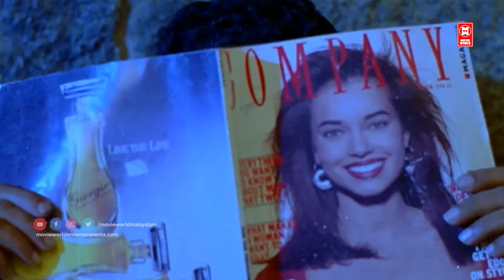കസ്റ്റമേഴ്സിന്റെ ഓശാനങ്ങൾ ഒന്നും സ്വീകരിക്കരുത് എന്നാണ്| Kilukampetti Movie | Jayram | Baby Shamili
Follow Our Whatsapp Channel Movie Kilukkampetti
Directed by Shaji Kailas
Screenplay by
Rajan Kiriyath
Vinu Kiriyath
Story by Shaji Kailas
Produced by Baiju
Starring
Jayaram
Suchitra Krishnamoorthi
Baby Shamili
Jagathy Sreekumar
Sai Kumar
Production
company
Ambalakkara Films
Distributed by Keerthi Release through Jubilee
Release date
19 December 1991
Country India
Language Malayalam

|| ANTI-PIRACY WARNING ||

*COPYRIGHT PROTECTED*